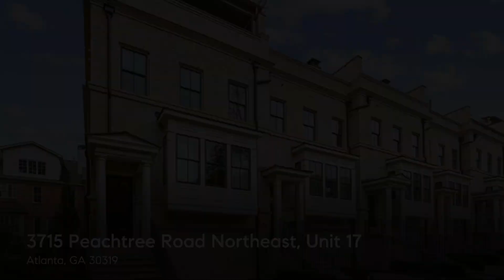3715 Peachtree Road Northeast, Unit 17, Atlanta, GA 30319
Luxurious End-Unit Townhome at Buckhead Park North. This exceptional 4 bedroom, 4.5 bathroom townhouse presents a rare opportunity to experience the finest in upscale urban living. Boasting lavish amenities, sophisticated design, and a coveted location, this townhouse offers an unparalleled lifestyle. The open floor plan seamlessly connects the living, dining, and kitchen areas, creating an ideal space for entertaining guests or enjoying quality time with family. The exquisite finishes, including hardwood floors, custom millwork, and designer lighting, add a touch of elegance to every corner. The gourmet kitchen is a culinary masterpiece, featuring top-of-the-line stainless steel appliances, ample cabinetry, and a spacious island with a breakfast bar. The owner’s suite is a true sanctuary, complete with a luxurious en-suite bathroom and a private Juliette balcony. The rooftop outdoor oasis provides an idyllic setting for relaxing or entertaining. Located in the prestigious neighborhood of Buckhead, you'll have easy access to the finest dining, shopping, and entertainment options Atlanta has to offer.